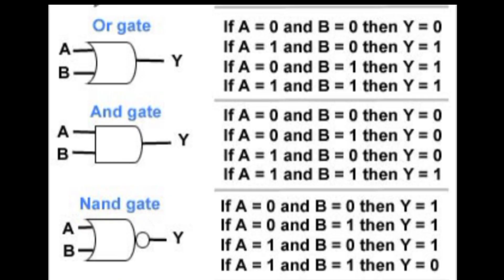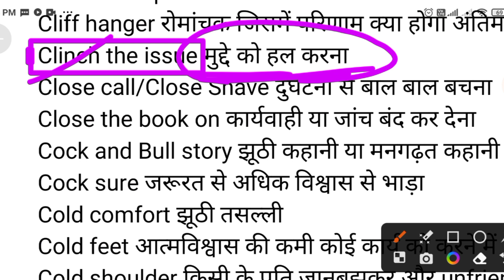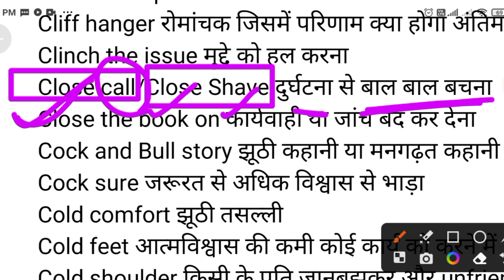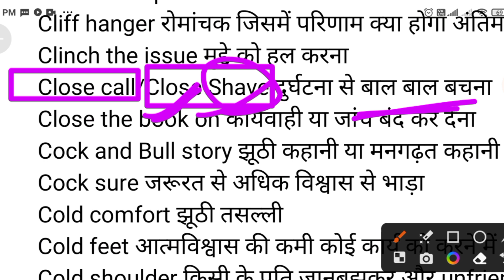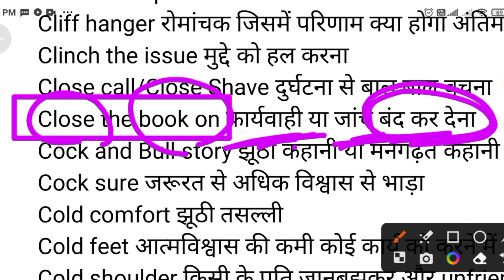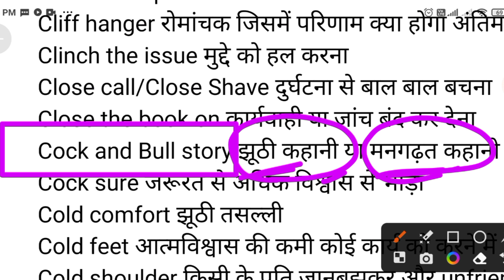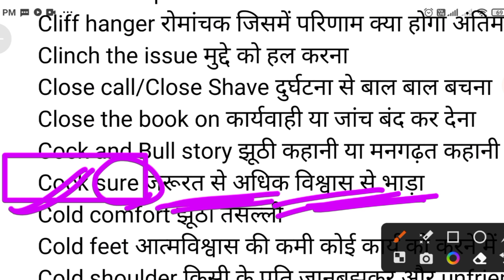idioms and phrases for ssc cgl, idioms trick, idioms kaise yaad kiya jata h,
Welcome 🙏😊 to Rohit Many Smiles YouTube Channel.
this is a perfect online platform for gvt. job preparation.

Rohit sir is the Top Educator of English Grammar and a nice Motivator.
His motto- {Students' Satisfaction is my Ambition}
He wants to make English a cake walk for each and every student who wants to crack SSC,Bank,CDS,NDA, Steno,UPSC and other Gvt. Exams. He has cleared CDS and other exam. He has been teaching English grammar for past 7 years. A number of students are currently working in different gvt. sector like Army, SSC,Bank,steno and other Organizations.

®He believes:-
Study means not complete your course
Study means train your brain

®His Technique is:- [ Visualization of English Grammar's Rules and lip_sync which you visualised ]

He has fully devoted his life to the field of Education and motivation as well as he has trained thousands of students.

He will help you to learn everything regarding english grammar as well as spoken with some amazing technique.
(Without Remember and Without  Cram)

blackbook vocabulary
idiomsandphrasesforssc cgl
learning english grammar
# motivation